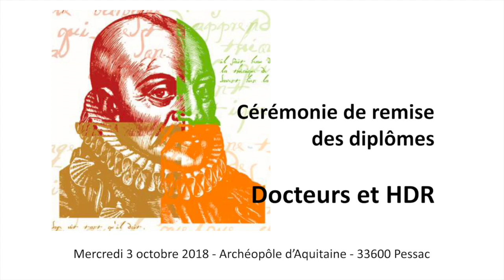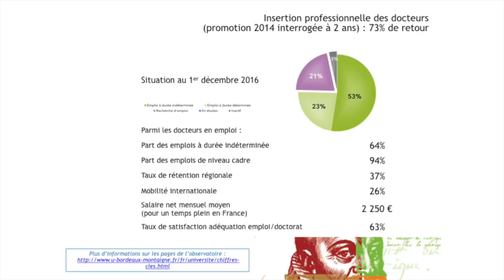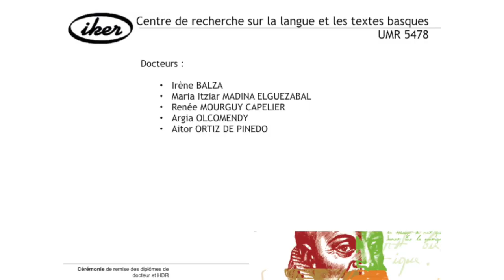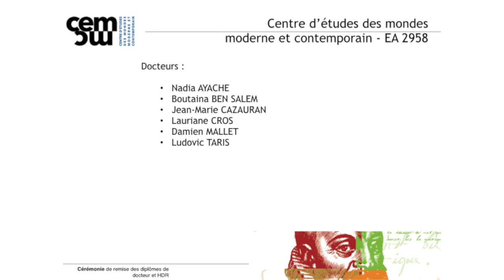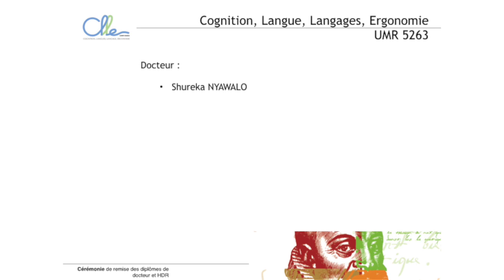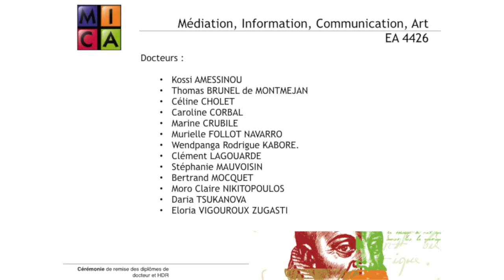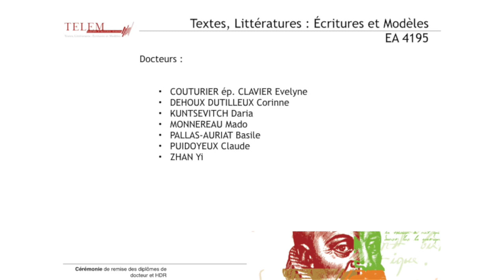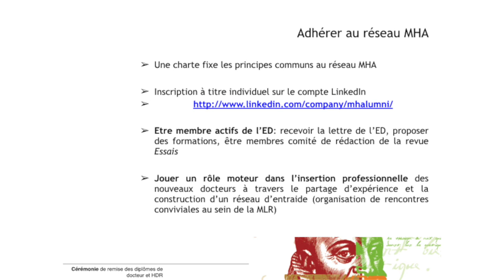Université Bordeaux Montaigne - Cérémonie de Remise des Diplômes 2018 - Docteurs et HDR